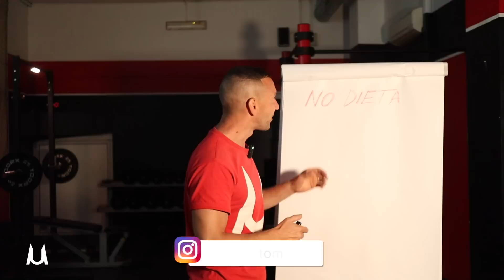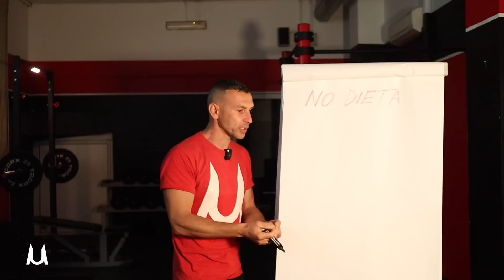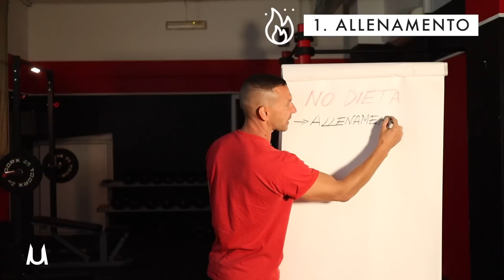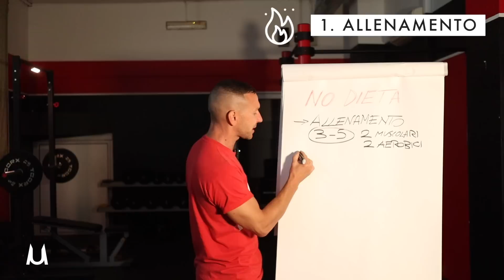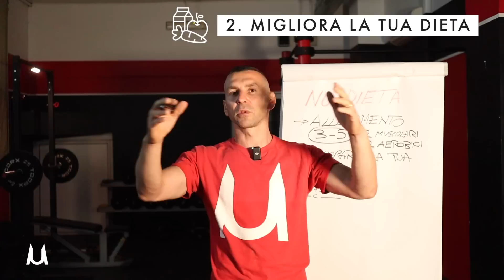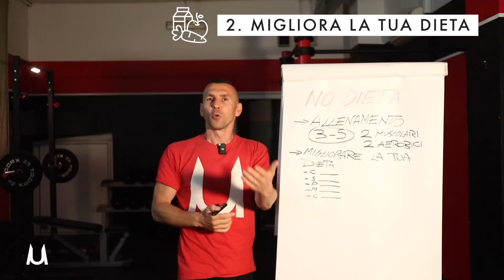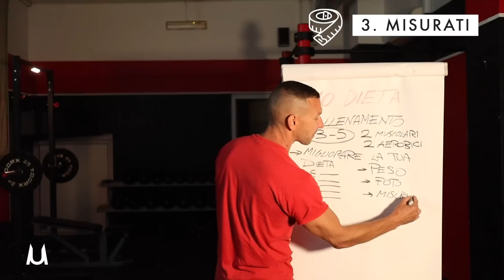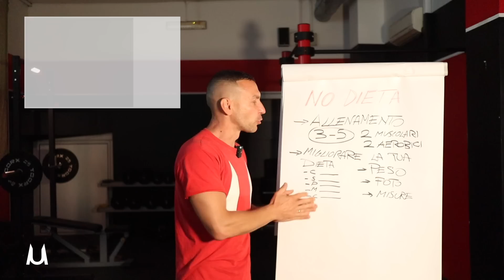Dimagrire senza dieta, un metodo semplice che funziona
In questo video vediamo come dimagrire senza stare a dieta ✅

Per farti seguire da me clicca su questo link ➡️ Troverai le informazioni per accedere al mio Coaching Avanzato e visionare tutti i miei percorsi in video-workout. Ti aspetto.

Provali e fammi sapere cosa te ne pare.